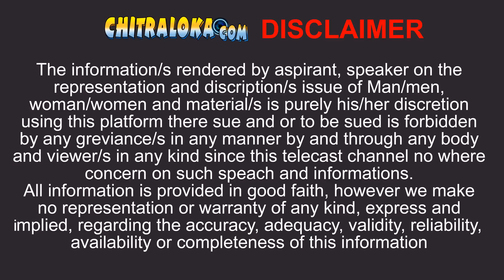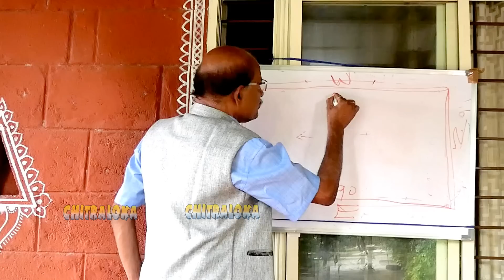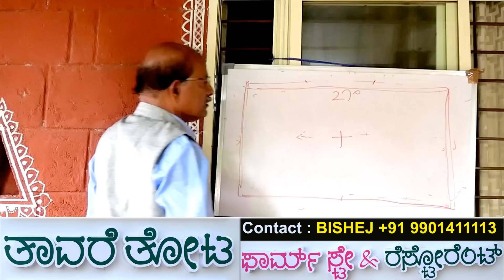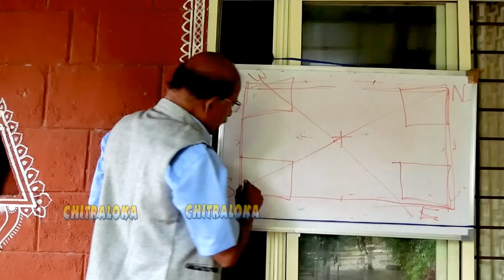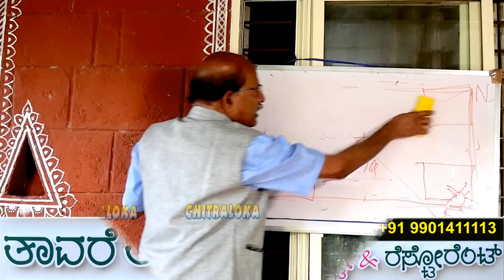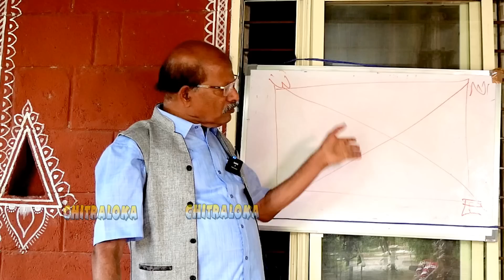ವಾಸ್ತುವಿನಲ್ಲಿ ಮುಚ್ಚಿಟ್ಟಿರುವುದು ಏನು? ದಿಕ್ಕು ಬರದ ಜಾಗಗಳು ಯಾವುದು? ಗಂಗಾಧರ್ ಚಾಲೆಂಜ್ ಏನು? | Gangadhar Ep 34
ವಾಸ್ತುವಿನಲ್ಲಿ ಮುಚ್ಚಿಟ್ಟಿರುವುದು ಏನು? ದಿಕ್ಕು ಬರದ ಜಾಗಗಳು ಯಾವುದು? ಗಂಗಾಧರ್ ಚಾಲೆಂಜ್ ಏನು ಎಂದು ತಿಳಿಯಲು ವಾಸ್ತು ಖ್ಯಾತಿಯ ಗಂಗಾಧರ್  ಆವರ ವಿಡಿಯೋ ನೋಡಿ...

ಸಣ್ಣ ಸೈಟಲ್ಲಿ ಒಳ್ಳೆ ವಾಸ್ತು ಮನೆ ಕಟ್ಟಲು ಸಾಧ್ಯನಾ? Vastu House | Small Site | Vasu | Vaastu Gagadhar Ep 3